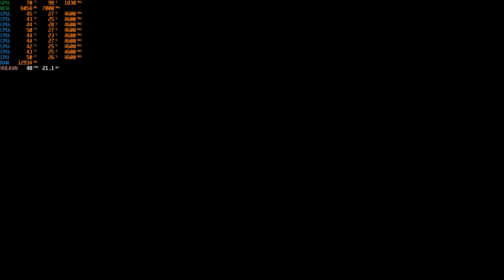► Red Dead Redemption 2 - ► i7 9700K 4.9Ghz - RTX 2080 TI KFA2 EX OC - FULLHD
VytanoTV COMPUTER Test - With MSI AFTERBURNER

GPU: GeForce RTX 2080 Ti KFA2 OC

CPU: Intel(R) Core(TM) i7-9700K CPU @ 4.90GHz

Memory: 16 GB RAM 3200mhz

Current resolution: 1920 x 1080, 144Hz

Kategorija